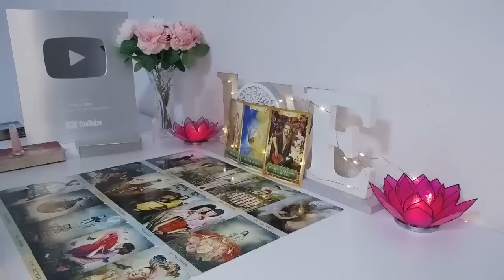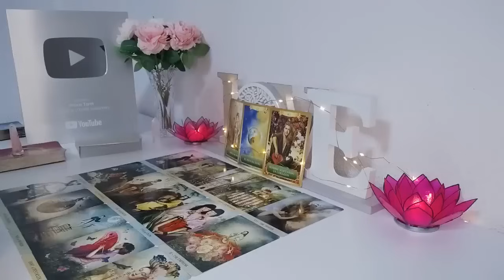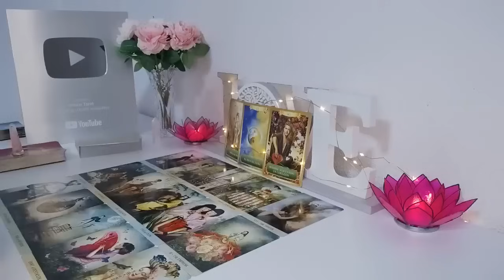AQUARIUS 👀🤎 NEVER SEEN👀 SOMEONE SO IN LOVE AS THEY’RE WITH U💛DONE HOLDING BACK🔥 SO IS THE DIVINE🙏